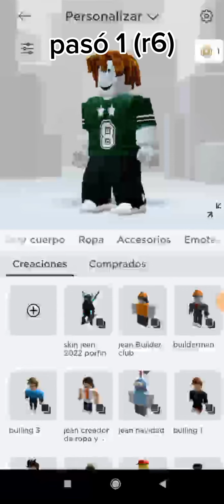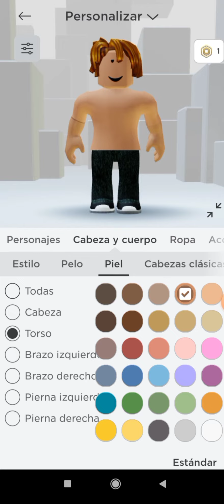como tener camisas personalizadas en roblox